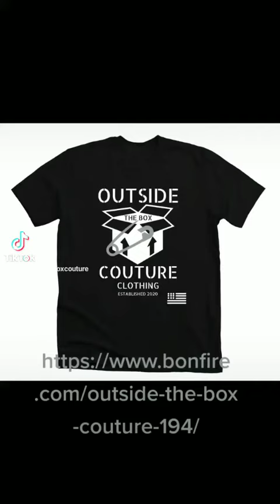Outside The Box Couture